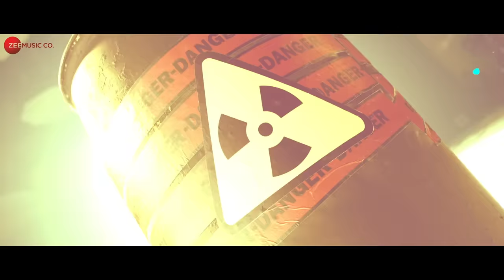Radhe Title Track - Full Video | Radhe - Your Most Wanted Bhai | Salman Khan & Disha Patani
Song: Radhe Title Track
Composer: Sajid Wajid
Singer: Sajid
Lyricist: Sajid
Choreographer: Mudassar Khan
Music Production: Aditya Dev
Assisted by Michael Edwin Pillai
Sajid Wajid’s Assistants:
Ashish Sehgal, Uvie, Rahul Kothari,
Sajid ‘Sarj’ Masood, Abdullah Khan, Sameer Khan Royal
Vocal Production : Sajid ‘Sarj’ Masood @ Taaleem Studio
Recorded by: Abani Tanti & Pankaj Kaushik @ Taaleem Studio
Sajid Wajid’s Manager: Imran Khan
Original soundtrack composed and designed by SAJID WAJID